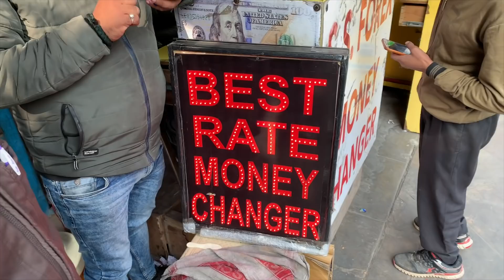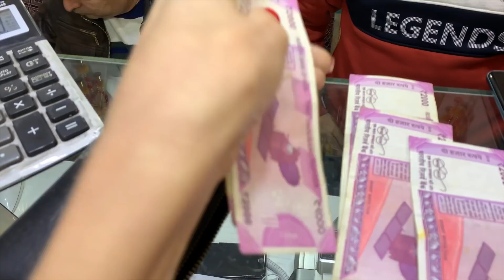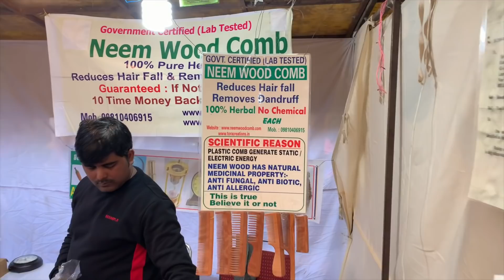Exploring Delhi's Markets / Main Bazaar / Old Delhi & Dilli Haat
Come along with me on an exciting adventure as I explore Delhi's markets and of course, all of the fun and exciting things that happen in between!

★ $2 off your first 3 UBER rides. Use Code: 3fmfi